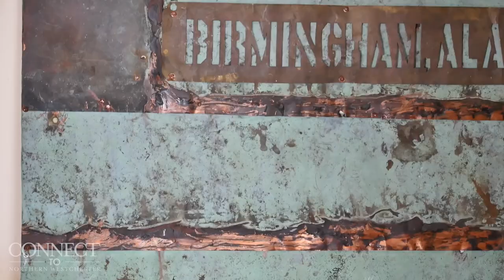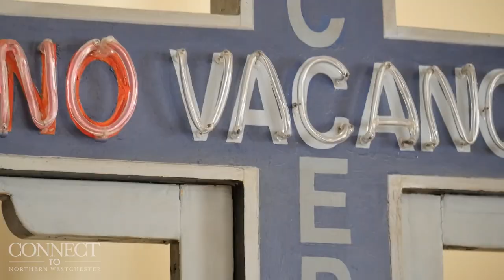Connect To | V.L. Cox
Join us on February 22nd at 7pm at the Bedford Playhouse to listen to V.L. Cox and her story as she speaks with Andy Hammerstein. This is a follow up to their much discussed article in Connect to Northern Westchester for January / February.

Learn about Cox's fascinating and powerful story as an artist growing up in rural Arkansas. She will discuss her art and what has inspired her work.